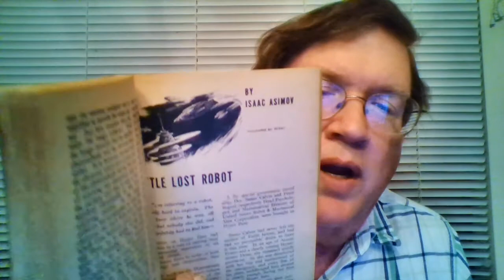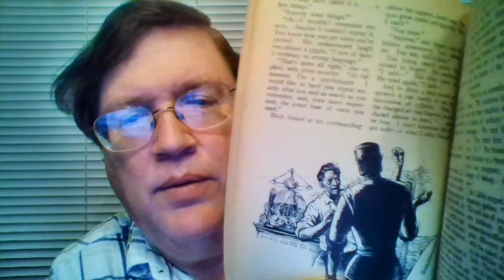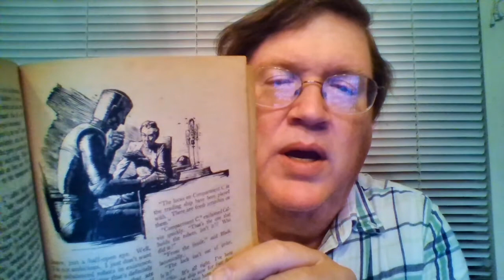Asimov Stories #39: Little Lost Robot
Another robot story, this one more like Runaround, but a little bit more clever. The "lost" robot knows exactly where it is, but the people associated with it don't know since it has buried itself among some 62 others identical to it, but it must be found since it was made with a defective First Law. As always, there are a smattering of changes made to the text, but this time for the first time none of the robotic laws mentioned need to be added, deleted, or modified, showing this to be a "more mature" story with less to change. The existing changes seem to have no discernable pattern to them, and serve no clear purpose, but I noted them all anyway.